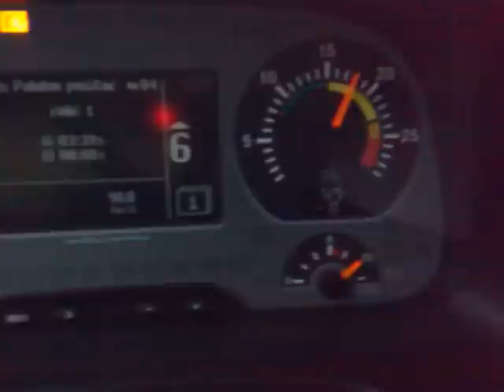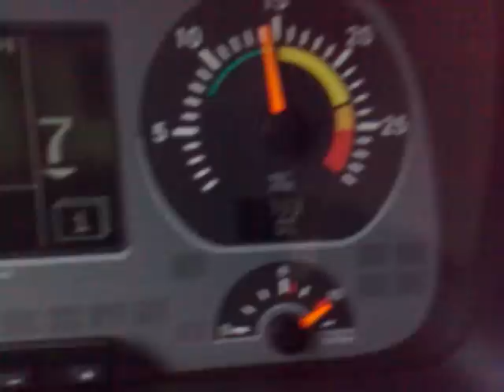dangerous road truck/ nebezpečné klesání v kamionu (buldogcz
dangerous road truck/ nebezpečné klesání v kamionu (buldogcz)mercedes actros